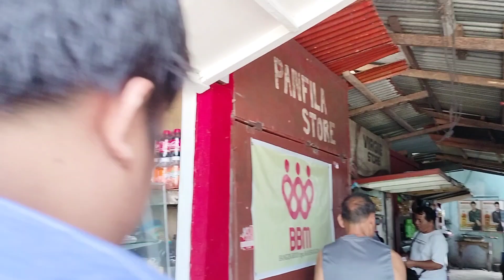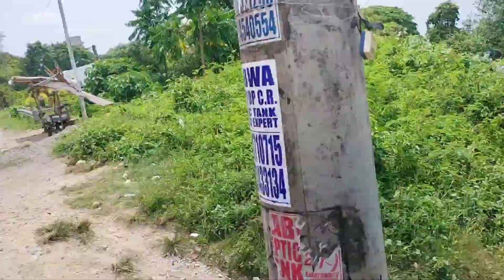MARAMI AKONG NABINGWIT NA ISDA/ KUMAIN KAMI SA CAINGIT BEACH